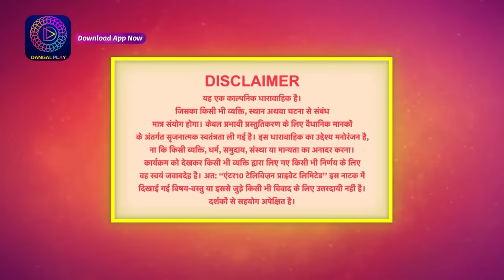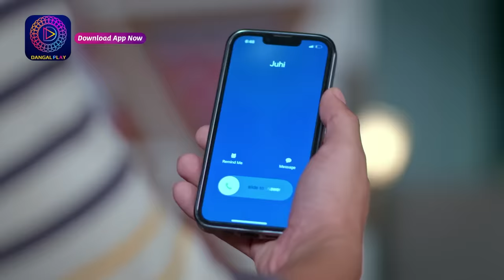Mann Sundar | 19 April 2024 | Full Episode 849 | मन सुंदर | Dangal TV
Mann Sundar | 19 April 2024 | Episode 849 | Dangal TV

You can watch the Dangal TV channel :
Fastway Channel No: 15
Digena Channel No: 117
Zing Channel No: 119
Tata Play: 177
Sun Channel No : 328